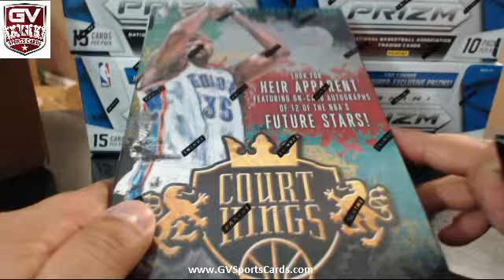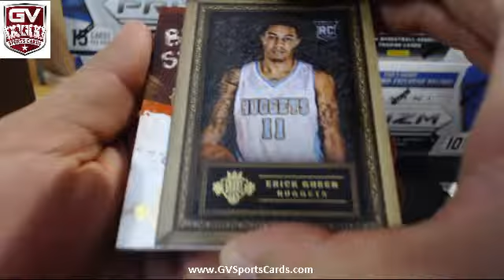2014-15 Panini Court Kings Basketball Box Break - jupin11